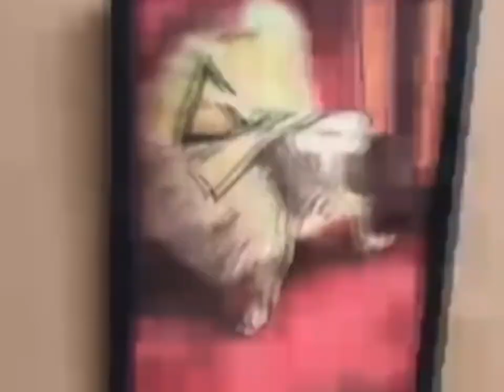La artista tabasqueña Beatriz Galeana expone sus obras en Acapulco, Guerrero.